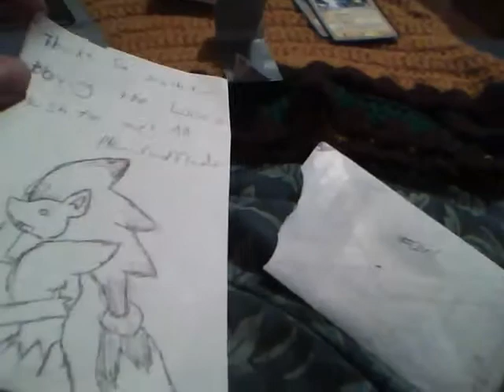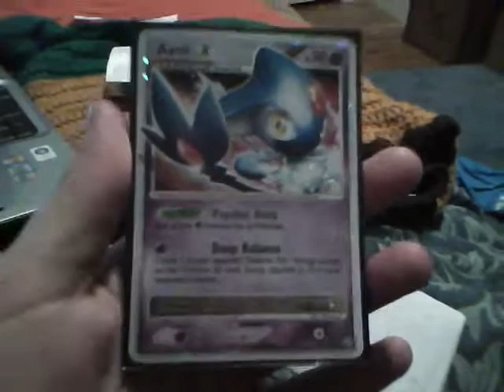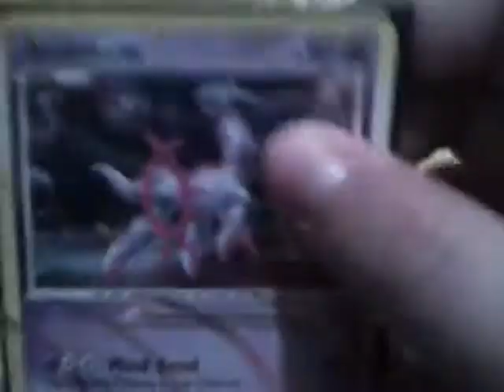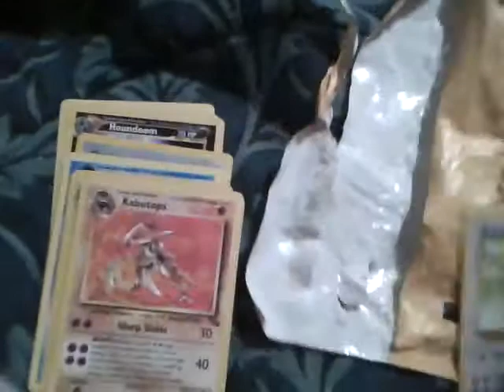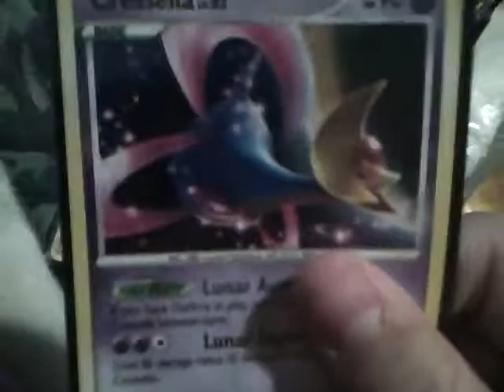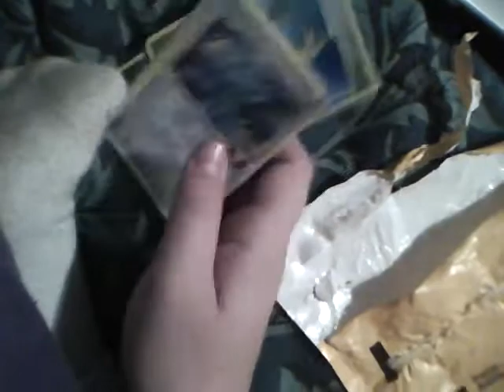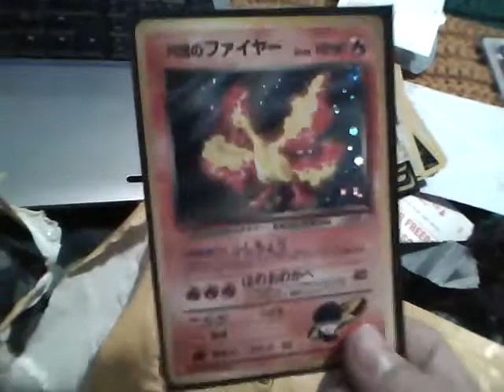Tcbm from TheSmgQuest and Pkmncardtrader+Fcbm from pkmncardtrader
Trusted traders!